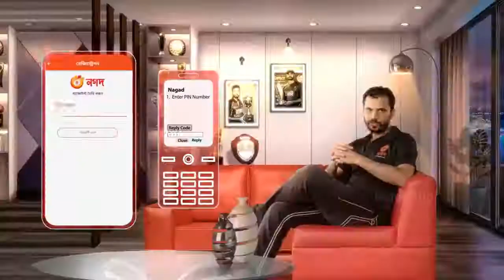Revision | New Bangla Natok HD1080p | ft Tah | Bangla Comedy Natok | New Natok 2021 | Natok Khor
Title: Somporker Golpo "সম্পর্কের গল্প"  Tahsan Khan  | Urmila Srabonti | NTV Natok
Somporker Golpo
Channel Name: NTV Natok
Duration: 44:40

Title: Friends Love 2 | Bangla Natok 2020 | Zaher Alvi, Ontora, Afjal Sujon, Rabina | Bangla New Natok 2020
Friends Love 2
Channel Name: Eagle Premier Station
Duration: 48:44

Title: Mittha | মিথ্যা  | Jovan | Prova | Shikha Mou | Musfiq R. Farhan | NTV Special Natok 2019
NTV Special
Duration: 44:32

Title: Kathalchapar Ghran | কাঁঠালচাঁপার  ঘ্রাণ l Afran Nisho | Zakia Bari Momo | NTV Natok
NTV
Duration: 40:32

Title: Fatluck | ফ্যাটলাক | Shamim Hasan Sarkar | Tania Brishty | Marzuk Russell | New Bangla Natok 2020
Presenting a
Channel Name: CMV
Duration: 47:20

Title: Revision | New Bangla Natok HD1080p  | ft Tahsan | Monalisa | Faria
Channel Name: G Series Bangla Natok
Duration: 46:55

bangla natok,
natok,

funny natok,
new eid natok 2021,
comedy natok,
eid natok,
bd natok,

natok bangla,
faltu natok,
safa kabir new natok 2021,
natok new,
apurbo natok,
natok song,

undershave natok,
mission barisal natok,
nisho natok,